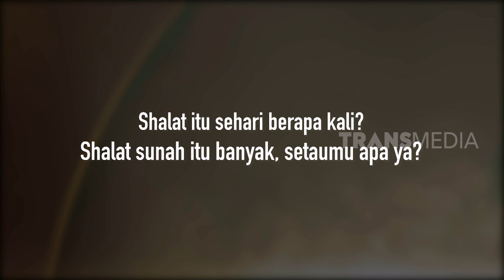DAHSYATNYA DUA RAKAAT SETELAH WUDHU | KHAZANAH (08/02/20)